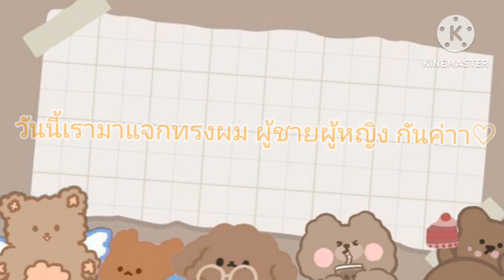แจกไอดีผม ช🧒 ญ👧 ในแมพBrookhaven rp 🏡 | Mymeow gaming 🧸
ฮั่นแน่!!เข้ามาดูคลิปแล้วกดติดตามด้วยน้าา^^เพื่อมาเป็นสมาคมต้าวหลามใจเกเร 🦈🌊

Tiktok 🎀: Mymeow Gaming
ROBLOX : mymeow1210